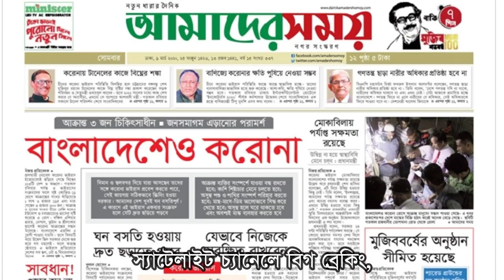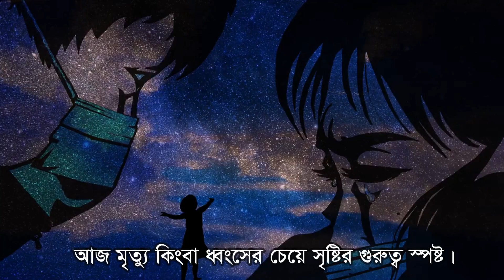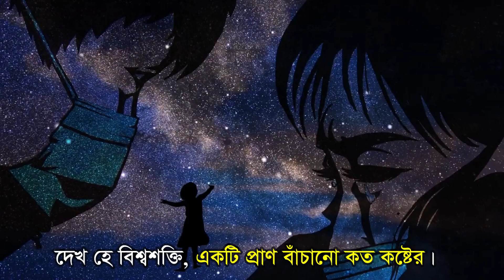করোনা নিয়ে কবিতা | MSI KHAN | Reciter Mohiuddin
স্যাটেলাইট চ্যানেলে বিগ ব্রেকিং,
কাগজ জুড়ে লাল কালির হেডলাইন।

গোটা বিশ্বের জ্বর হয়েছে, ওষুধ নাই কোথাও
দুনিয়ার শ্রেষ্ঠ সব ল্যাবরেটরি? নিরব সেথাও।
মসজিদ, মন্দির, গীর্জা, প্যাগোডা সব ফাঁকা

ক্রমেই হাসপাতালে বাড়ছে মানুষের ভীড়।
মেগা শপিং মল, অফিস,আদালত, সংসদ, ক্যাম্পাস,
সব ছুটি দিয়ে মানুষ ফিরেছে নীড়।

যেখানে যানের জট লেগে থাকত,
ফুটপাতের কোলাহল চলত মধ্য রাত অবধি;
শতাব্দির ব্যস্ততম সে রাস্তায় আজ শুধু সাইরেনের শব্দ!
সব, সবকিছু থমকে গেছে, বিশ্ব স্তব্ধ।

চারদিকে মানুষের কী নিদারুণ কষ্ট
আজ মৃত্যু কিংবা ধ্বংসের চেয়ে সৃষ্টির গুরুত্ব স্পষ্ট।

চাদরে মুখ ঢেকে দিতে দিতে ডাক্তার-সিস্টার ক্লান্ত।
কফিন বানাতে বানাতে কারখানার কারিগর শ্রান্ত।

প্রতি মিনিটে মিনিটে থেমে যাচ্ছে হৃদস্পন্দন
থামার অংক কেবল বাড়ছেই, বাড়ছে আস্ফালন।
দু’দিন আগেও যে মোড়লের ছিল অস্ত্রের বড়াই,
বিকট শব্দে চালাত পরীক্ষামূলক বিষ্ফোরণ!
গোপনে চালাত সন্ত্রাসবাদ সৃষ্টি কিংবা দমনের লড়াই

তাবৎ দুনিয়া শাসিয়ে বেড়াতে যারা পরিকল্পনা করত-
সেকেন্ডে লক্ষ-কোটি মানুষ হত্যার।
তাদের সামনে এখন এক নিদারুণ চ্যালেঞ্জ স্রষ্টার!

মাত্রা ছাড়িয়ে যারা প্রতিযোগিতা চালাত নষ্টের
দেখ হে বিশ্বশক্তি, একটি প্রাণ বাঁচানো কত কষ্টের।

লেখা: এম.এস.আই খান
লেখার সময়: ৩১ মার্চ ২০২০, ঢাকা
আবৃত্তি: মহী উদ্দীন